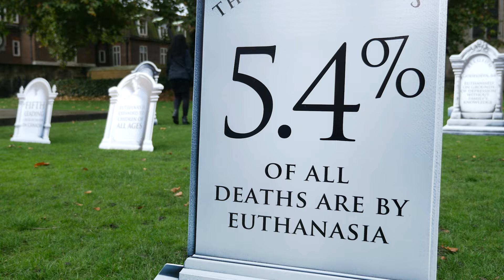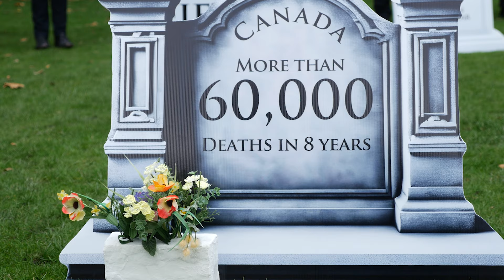'Assisted dying' is actually helping people commit suicide, so call it what it is - assisted suicide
Tim Dieppe, Head of Public Policy at Christian Concern explains why the term 'assisted dying' is a misnomer for what Kim Leadbeater's bill, introduced in parliament yesterday, seeks to legalise. He cites examples from Canada, Oregon, The Netherlands and other jurisdictions which should serve as a warning to the UK not to open the door to legalise killing under any circumstance.

Find out more about what you can do to oppose assisted suicide being legalised in the UK